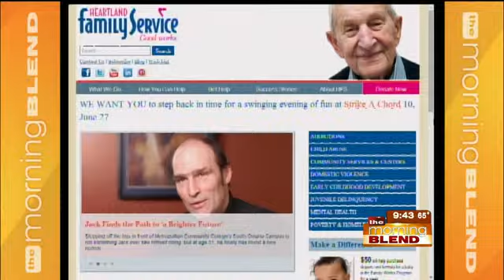Heartland Family Service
The annual "Strike A Chord" is the premier fundraiser for Heartland Family Service's southwest Iowa programs. This casual-attire event features cocktails, dinner and live entertainment by DeJa Blu to go with their USO theme this year.